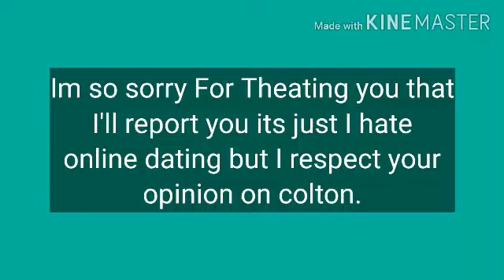Message To Princess Peach